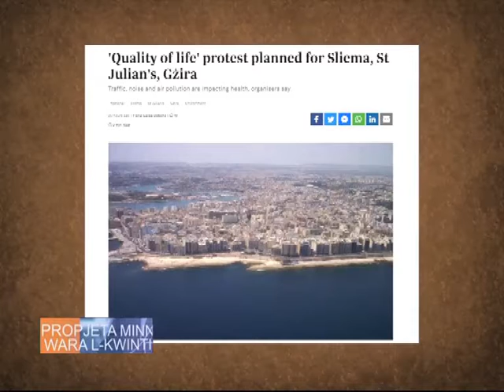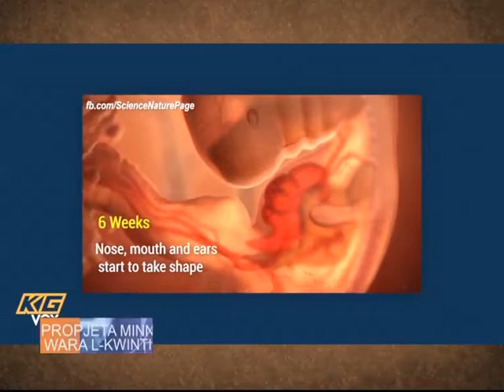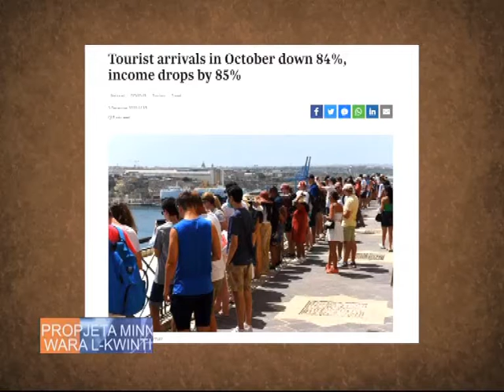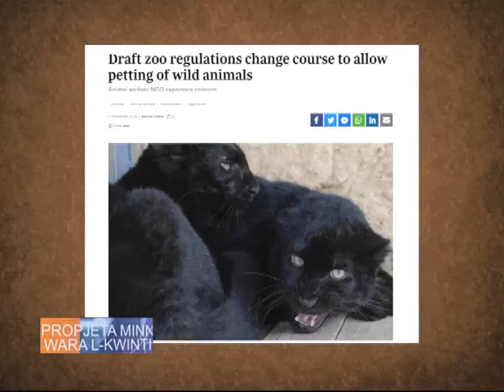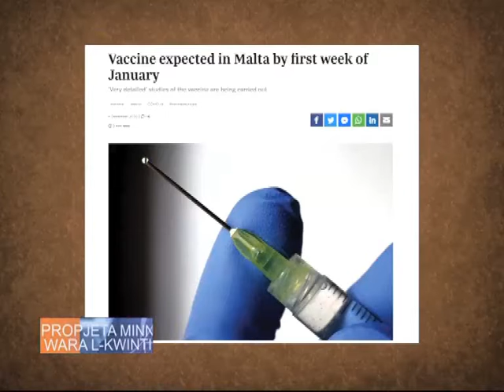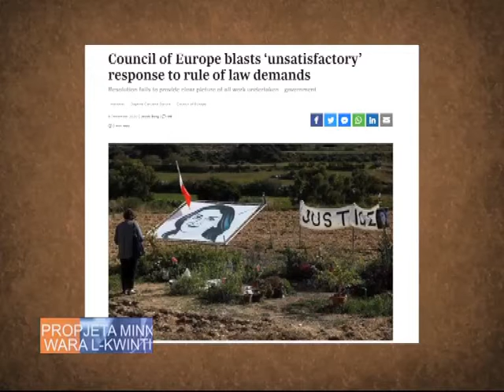Propjeta Pg 228